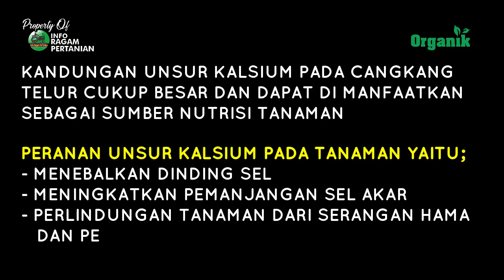Begini Cara Mengolah Cangkang Telur SUPER HALUS Sebagai Pupuk Calsium Organik & Dosis Ke tanaman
Salah satu sampah dapur yang  bisa di daur ulang sebagai bahan yang bernilai tinggi untuk tanaman adalah cangkang telur dari berbagi sumber kandungan cangkang telur banyak mengandung unsur kalsium karbonat  sebanyak 97 % dan sisanya unsur hara makro dan mikro lainnya
peranan kalsium pada tanaman sangat berperan mempertebal diding sel sehingga tanaman tidalk mudah terinfeksi penyakit dan tahan terhadap perubahan iklim  nah bagaimanakah cara mengolah cangkang telur sebagai pupuk nutrisi tanaman dan dosis ke tanaman simak video ini selengkapnya
silakan hubungi kami di Nomor kami dibawah ini:
PERHATIAN - Silahkan Share Video-video Kami  dengan catatan :
Jazakumullah khayran .